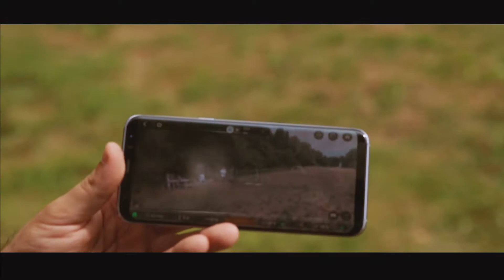Stage Drone @ La Piste du MCC chaufour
La semaine de stage drone a pris fin, c'était une incroyable aventure ! 🚁🙌👌🔥🔥🔥
Merci aux jeunes pilotes, à la Piste du MCC chaufour ainsi qu'au WAN Wallonie Aerotraining Network, Centre de Compétence d'avoir contribué à la réalisation de ce stage formidable ! C'est le début d'une longue histoire !